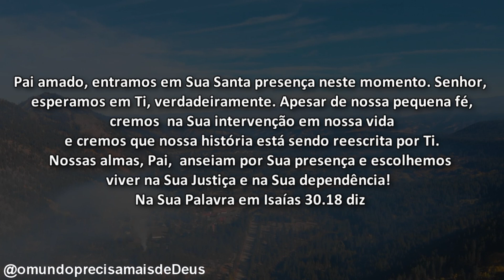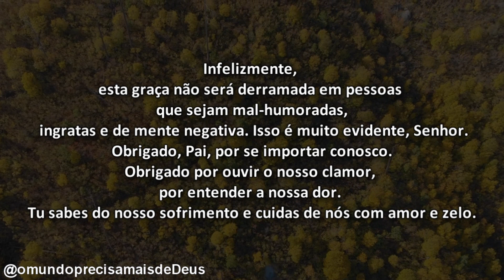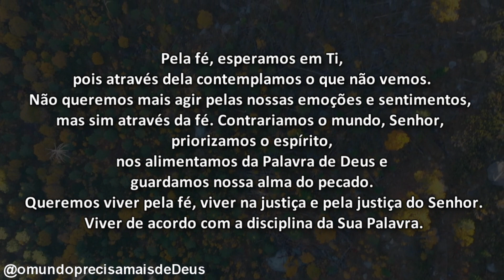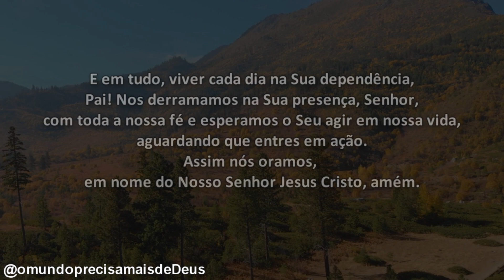ORAÇÃO: ESPERAMOS EM TI, DEUS!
✅VÍDEOS IMPACTANTES